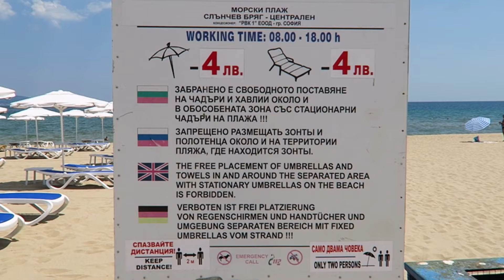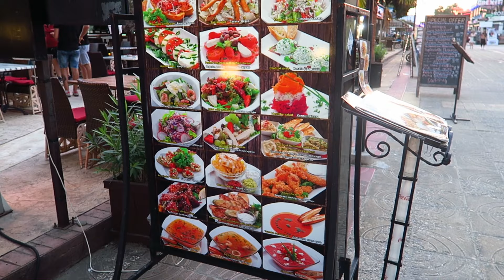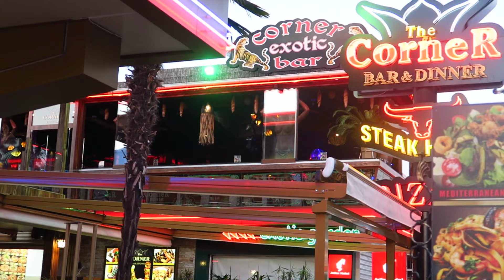Sunny Beach & Nessebar / Bulgaria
This travel video presents the famous Bulgarian seaside resort Sunny Beach ( Слънчев Бряг ) and the ancient Old town of Nessebar ( Несебър ).
The video was filmed in the first days of July 2020 in the actual situation of Covid-19 world crisis.
Sunny Beach is the largest resort in Bulgaria, located on the Black Sea coast, between the town of Nessebar and Sveti Vlas resort. The nearest airport is Burgas (35 km away).
The beautiful resort boasts over 10 km beach line with fine, powder-like sand and gradually deepening sea bottom.
With its more than 200 hotels, multiple entertainments and catering establishments, Sunny Beach attracts thousands of tourists every summer. The resort is actually very trendy among young people as being one of the most popular beach party destinations in Eastern Europe with DJs performing right on the beach. The most emblematic beach clubs are Cacao Beach, Bedroom Beach, Kikki Beach, etc.
If you're staying in Sunny Beach, is highly recommended to visit the Old town of Nessebar, a UNESCO World Heritage Site, one of the most ancient towns in Europe, founded 3200 years ago. During Antiquity the town was called Mesembria, in the Middle Ages it was known as Mesemvria, and it was later renamed to Nesebar.
The town is very close to Sunny Beach and in normal conditions, there is a catamaran service between the two places, while you can enjoy splendid sea views.
Nessebar's Old town is a truly beautiful place with cobbled little streets, lined with remarkable ancient houses and historical sites. You will also find here cosy cafes and restaurants where you can enjoy dining al fresco.

[Time stamps]
0:00 Intro
3:00 Kikki Beach, Cacao Beach, Bedroom Beach & Beachfront Hotels
7:57 Hotel Residence Dune
11:15 Sunny Beach at night
14:10 Nessebar Old Town